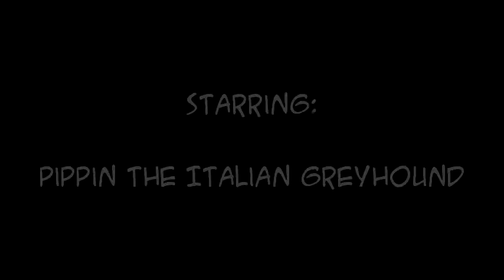Italian Greyhound ~ Pippin at the Park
We went to the park the other day and I got loads of pictures and some videos.  So I put them all together into this video.  Enjoy!